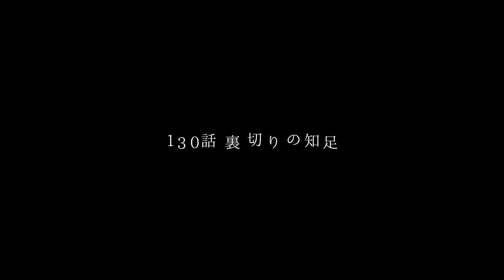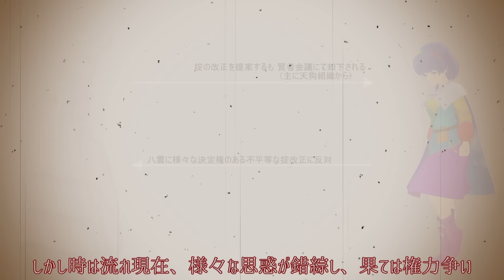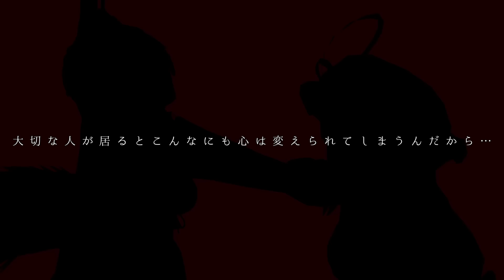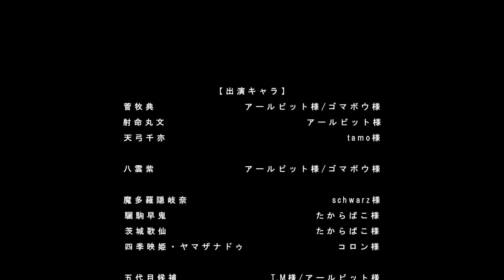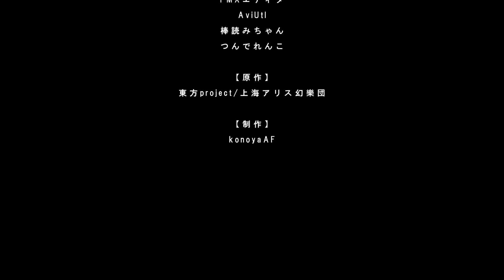【東方MMD】裏切りの知足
どうもkonoyaAFです。
さて、130話でございます。
第二部の頃から3話構成で、特定キャラの焦点を当てた物語を作ってきていますが、第五部は登場キャラが比較にならない程多く登場しているので、必然的に話数が多くなっているんですね。
広げた風呂敷は畳みますよ。しっかりと。

というわけで、相変わらずの年跨ぎで伏線回収。

東方projectの二次創作を作っています。

配信内容と無関係なコメントはご遠慮ください。
誹謗中傷、荒らし行為は厳禁です。